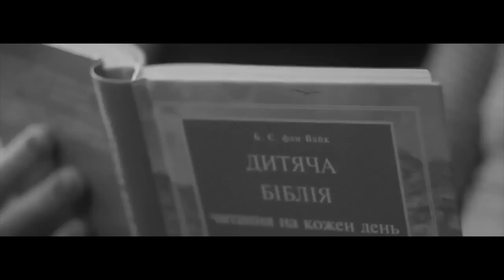Roman Vashchuk. Ministry.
Information about Roman Vashchuk:ministry,family,singing.